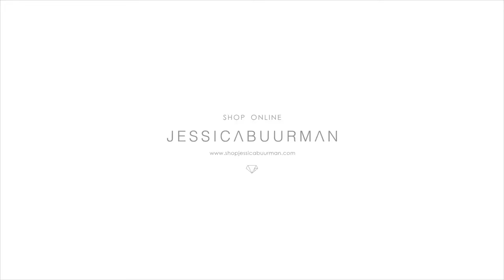KAIRE Tribal Print Red Sole High Heel Stilettos Pumps - 10cm - JESSICABUURMAN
KAIRE Tribal Print Red Sole High Heel Stilettos Pumps - 10cm
Product ID: 33084DAHH

Stiletto Heel

Tribal Print

PU Leather Upper

Red Sole

High Heel Pumps

Pattern Varies